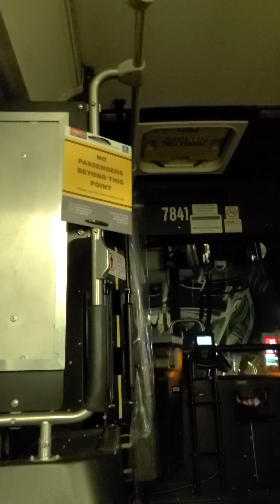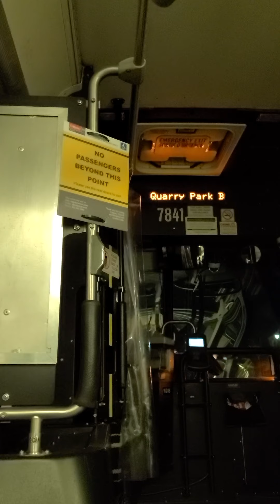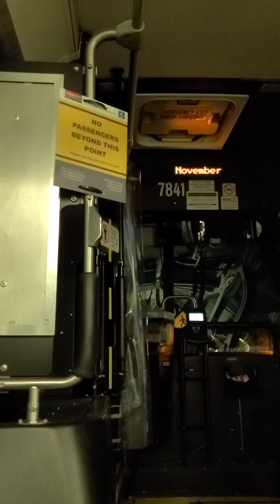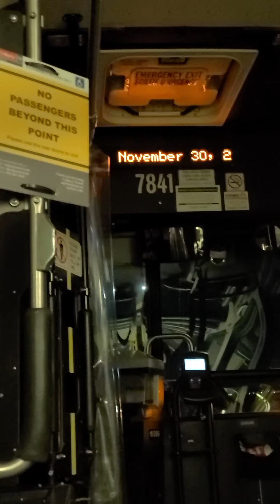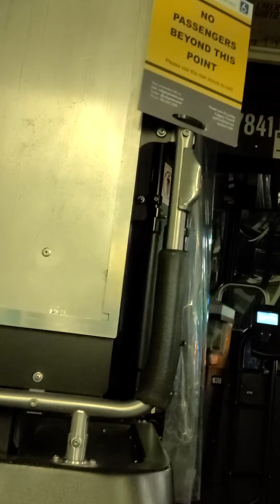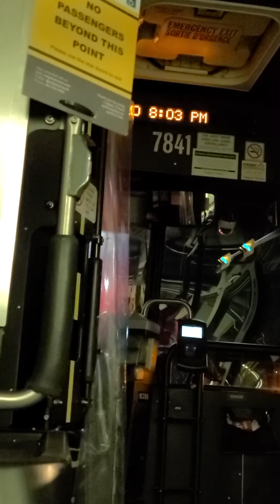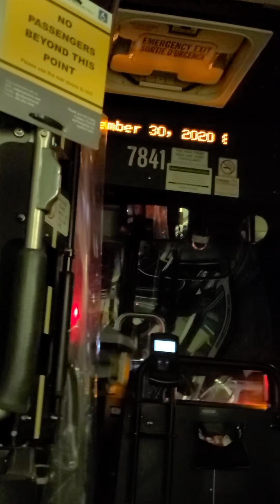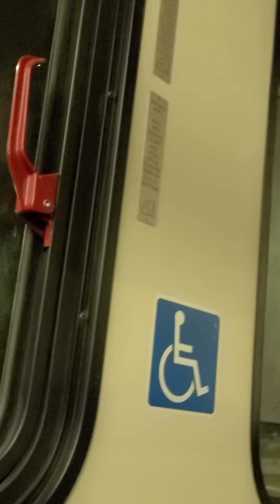riding Calgary's MT 2003 New Flyer D40LF # 7841 ride 5 night ride